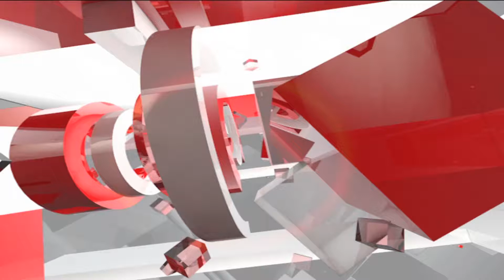MP: प्रदर्शनकारियों ने कांग्रेसी नेता कमलनाथ पर फेंकी चूड़ियां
मध्यप्रदेश के मुरैना में आमसभा को सम्बोधित करने आये पीसीसी चीफ कमलनाथ और अजय सिंह को सपाक्स और अन्य संगठनों के विरोध का सामना करना पड़ा...,नैनागढ़ रोड पर पहले से जमा कार्यकर्ताओं ने न केवल कमलनाथ को काले झंडे दिखाए बल्कि चूड़ियां भी गाडी पर फेंकी...